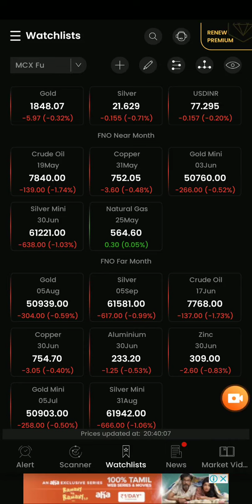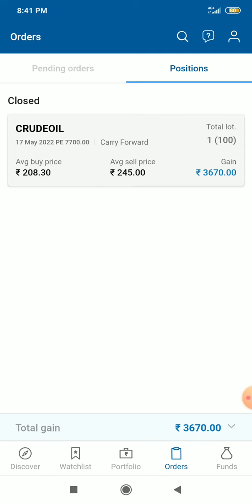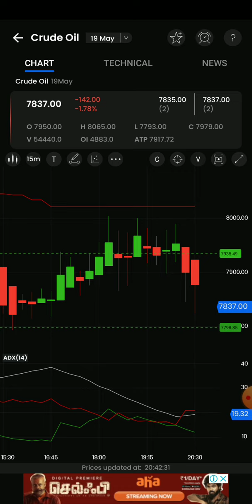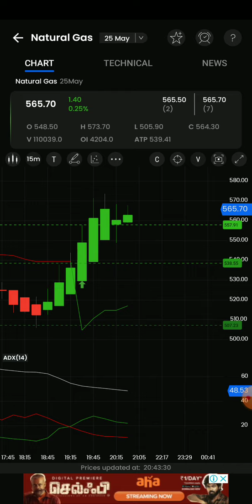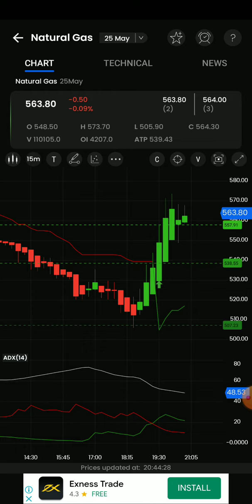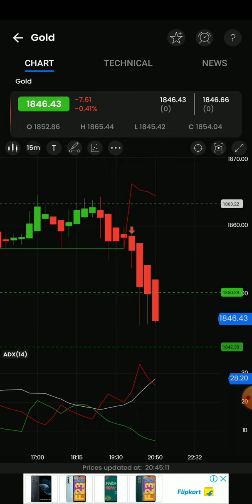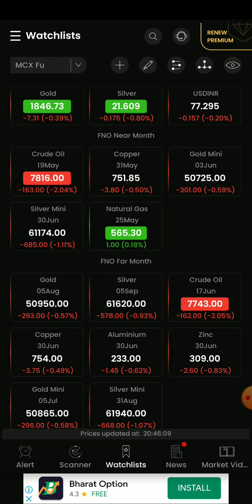100%Sure shot calls/crudeoil🎯/Naturalgas/Gold/Silver🥈 live Analys Using adx+pivot+supertend தமிழ்